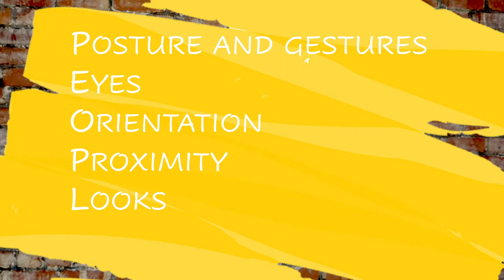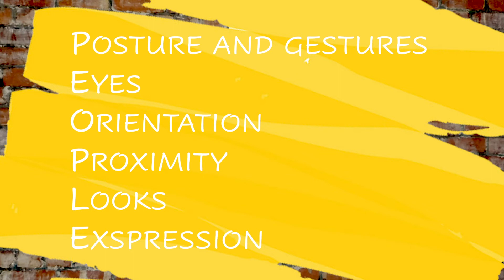THE MASTER TRAINER EP 7 | PART 1| Body language for trainers.